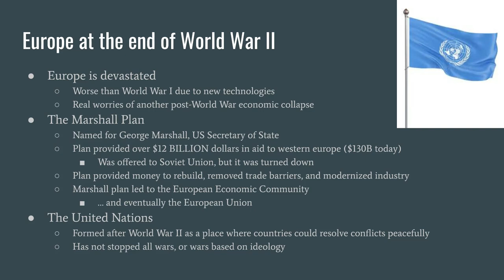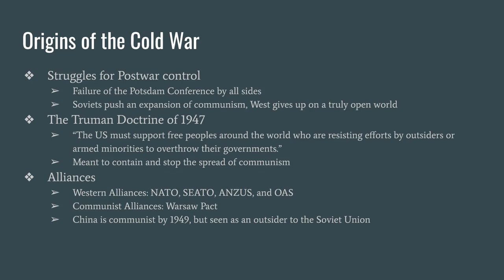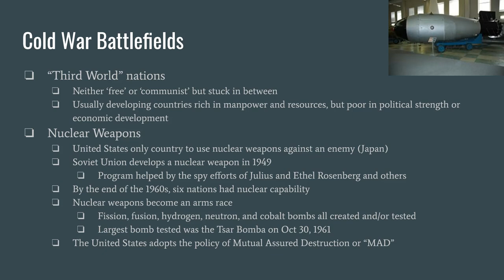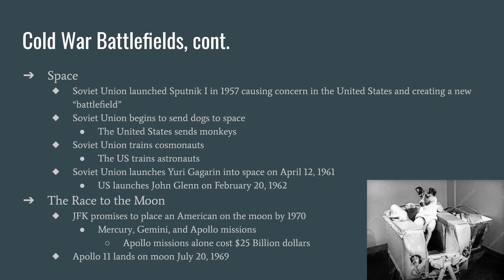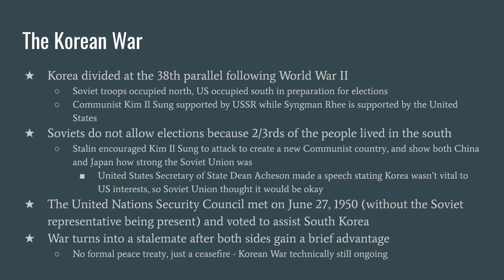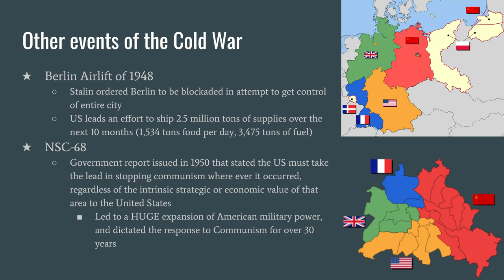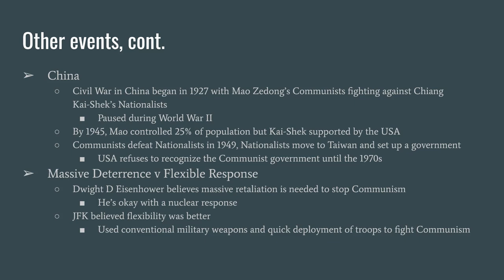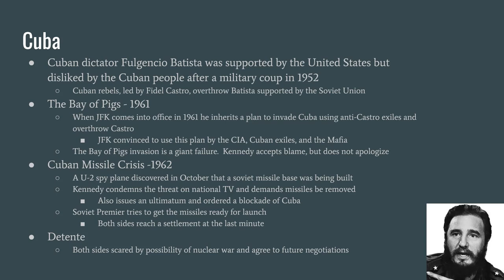The Cold War Fall 2020